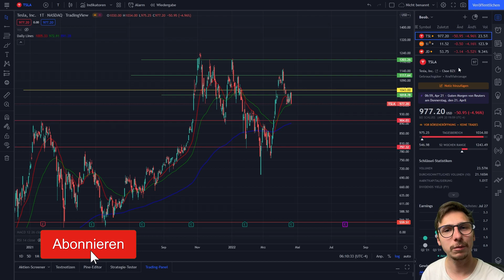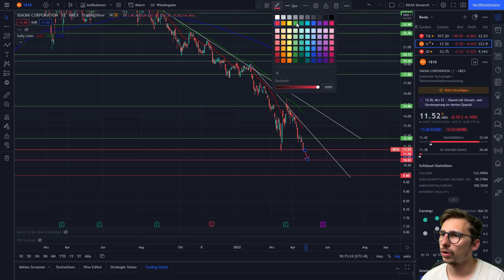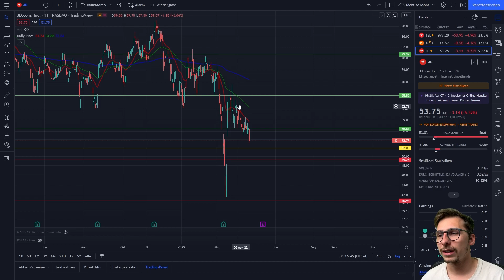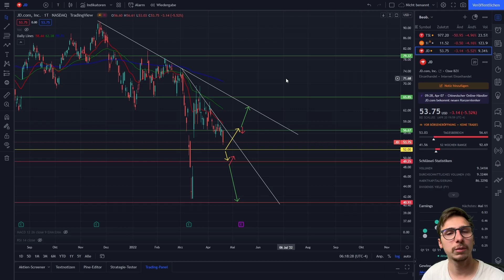Xiaomi & JD.com weiter stark am fallen! Tesla überzeugt wieder mit Rekord Quartal!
Wenn ihr euch fürs traden interessiert, schaut gerne bei dem Trading für Anfänger Video vorbei, was letzten Samstag rausgekommen ist Dort zeige ich in einem Broker wie genau man tradet (verkauft, kauft etc)
Schaut dort auch gerne vorbei, würde uns sehr freuen.

In dem Video berichtet euch Marvin, über die Charts und Aktien von Xiaomi, JD.com und Tesla. Es wird außerdem darüber gesprochen, was aktuell passiert, wie es in Zukunft weiter geht und was potentielle Kaufmöglichkeiten sind? Diese und weitere Fragen werden in diesem Video geklärt.

00:00 Einleitung
00:10 Tesla News
01:44 Chartanalyse
03:10 Xiaomi & JD.com News
03:49 Xiaomi Chartanalyse
05:33 JD.com Chartanalyse